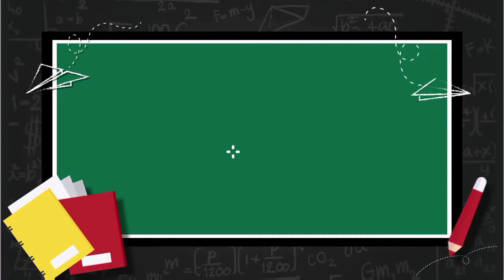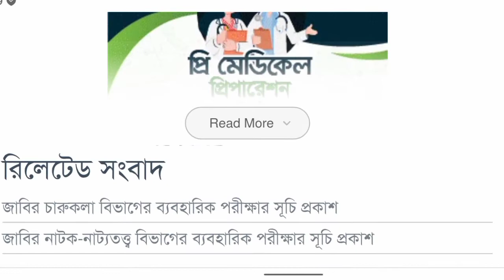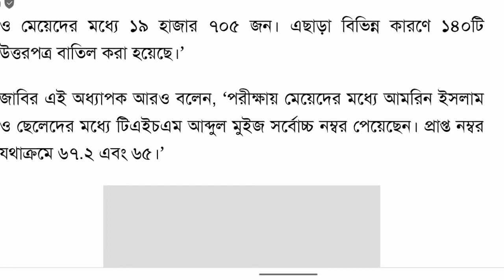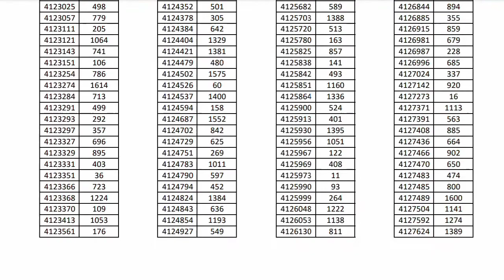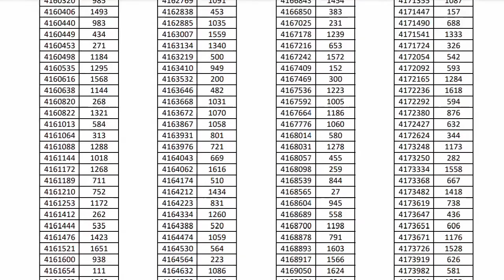JU D Unit Result Published 2021-22.জাবির ডি ইউনিটের রেজাল্ট প্রকাশিত হয়েছে